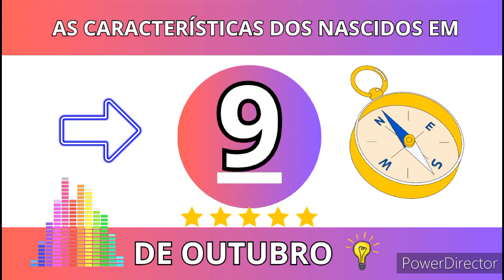AS CARACTERÍSTICAS DOS NASCIDOS EM 9 DE OUTUBRO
Os nascidos em 9 de outubro têm a capacidade de ver a vida por dentro e o que acontece
com os que estão à sua volta com um olho preciso e crítico. No entanto, agem basicamente
pelo coração e não pela cabeça, revelando uma grande apreciação das qualidades
humanas. Podem ser extremamente atraentes, exercendo um forte
magnetismo sobre aqueles que encontram. Sua intuição sobre os outros geralmente está
correta, mas podem ter um ponto cego no que se refere a eles próprios, sobretudo quando
são desequilibrados por um encontro emocional.
Em certo sentido, tudo está disponível na concepção dos nascidos em 9 de outubro, tão
arguta é sua avaliação do que acontece ao seu redor. No entanto, como já foi mencionado,
podem ser pouco realistas com relação aos seus envolvimentos pessoais, não conseguindo
perceber o que é óbvio para os outros. Nesse sentido, têm uma tendência a serem
escravizados, confundidos, magoados ou arrastados por seus sentimentos em relação a
uma pessoa específica.
Mais tarde podem acordar e descobrir que escolher essa pessoa não foi, de modo algum,
correto e que sacrificaram algumas partes bastante importantes deles mesmos em troca do
amor e da afeição dispensados a eles. Os nascidos neste dia podem fazer uma espécie de
contrato semelhante ao de Fausto, não só em assuntos românticos como também em
outras áreas da vida, onde entregam parte do seu controle pessoal (não necessariamente
para o diabo, mas talvez para Ahriman, que promete bem-estar material em vez de poderes
diabólicos).
Apesar de os nascidos em 9 de outubro serem extremamente sensíveis e possuírem
potencial artístico, não há como negar seu lado material. A atração sexual é um tema
importante em suas vidas, algumas vezes complementando, outras trabalhando contra seu
lado religioso ou espiritual. Os nascidos neste dia têm, de fato, talentos múltiplos e as
facetas variadas de sua personalidade — mental (observação aguçada), verbal (discurso
articulado), espiritual (fé devotada) e material (presença magnética, sexual ou esportiva)
podem, às vezes, puxá-los em direções opostas e devem, de algum modo, ser
harmonizadas. Para complicar mais ainda, os
homens nascidos neste dia têm uma anima (lado feminino sensível e receptivo) altamente
desenvolvida, e as mulheres, um animus (lado masculino extrovertido e agressivo) forte.
Os nascidos neste dia muitas vezes seguem profissões em que possam fazer uso de seu
conhecimento da psicologia humana. Têm grande talento para guiar os outros até seu
potencial máximo e para mostrar como as metas devem ser alcançadas. São extremamente
encorajadores e positivos com as pessoas com quem trabalham e devem aprender a abrir
seu próprio caminho com incomparável destreza. Do mesmo modo, não devem ter
vergonha
de pedir conselho ou ajuda. Seu ponto cego no que se refere a seu comportamento pode
ser
superado com paciência e trabalho interior. Acima de tudo, os nascidos neste dia devem
tomar cuidado para não ficarem com feridas psicológicas ou espirituais não-curadas, e
também para não protelar, isto é, não deixar de ouvir sua voz interior e agir decididamente
quando as circunstâncias clamam por isso.